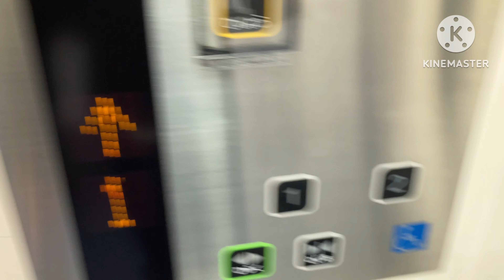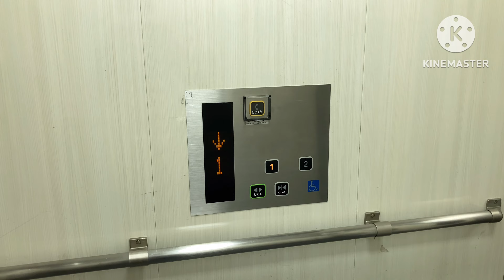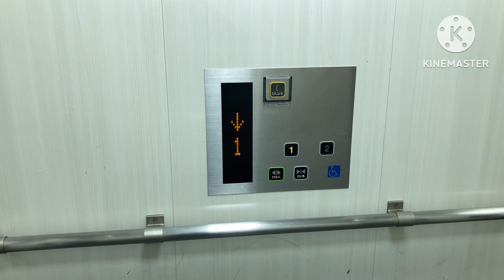【1機目アナウンス故障か！？】メイカーズ・ピアのエレベーター